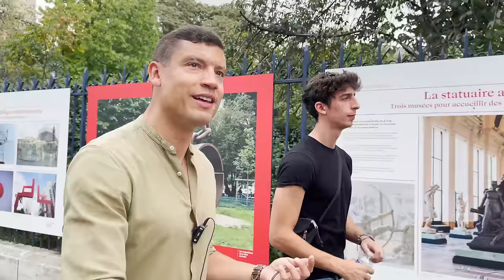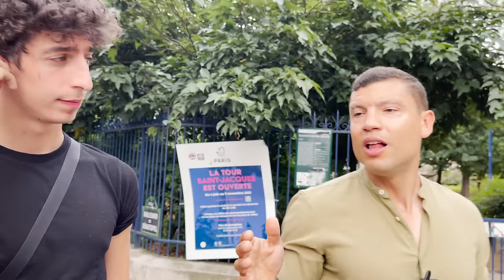LA BELGIQUE A UN INCROYABLE TALENT ! (Le retour du Mbappé de la drague)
🔥Nouveau groupe privé gratuit🔥 Avec la meilleure formation gratuite de tous les temps

LIVE YouTube tous les dimanches de 22H à minuit